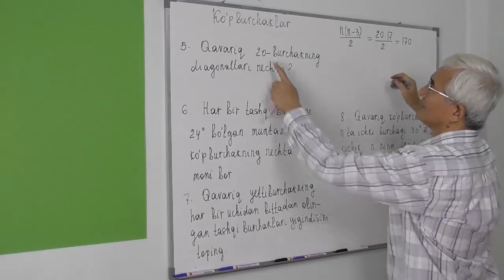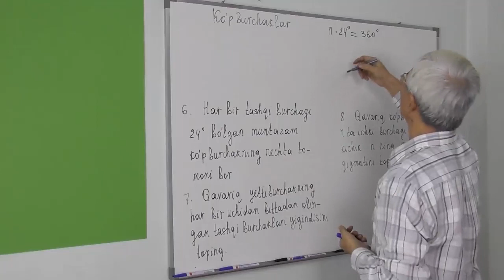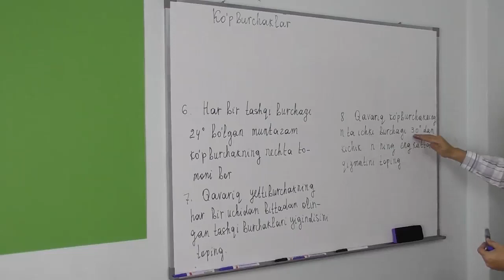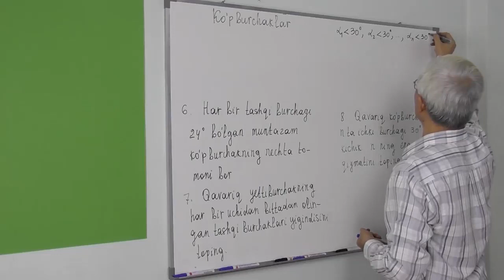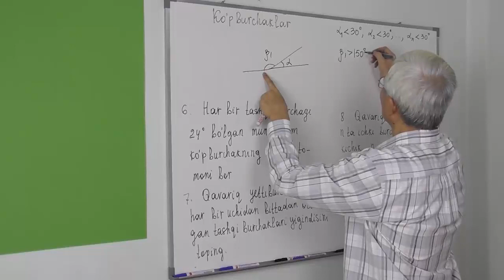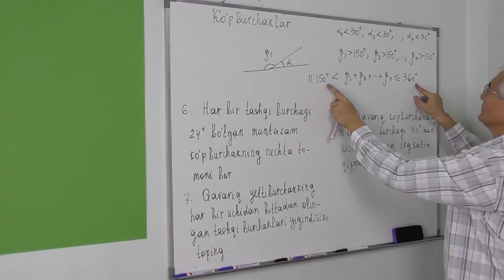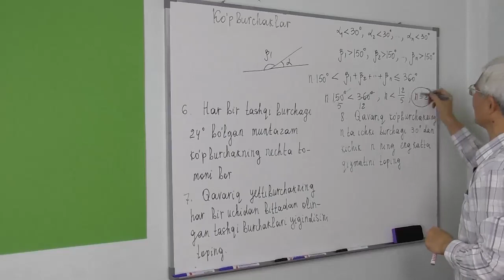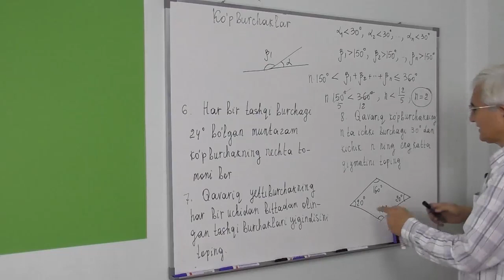3. Ko’pburchaklar Masalalar 5 8